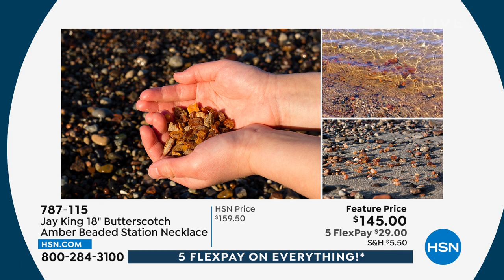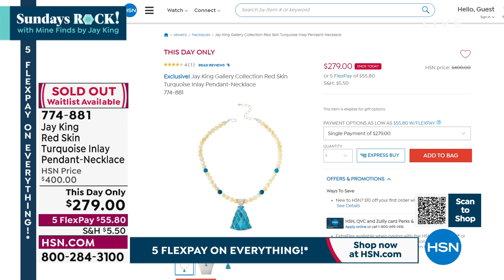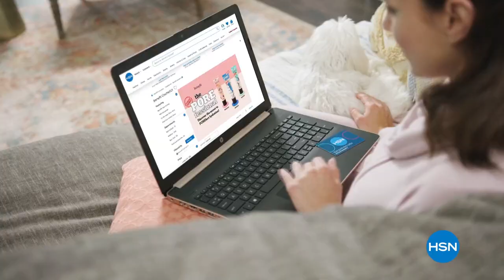HSN | Sundays Rock! With Mine Finds by Jay King 02.20.2022 - 07 PM